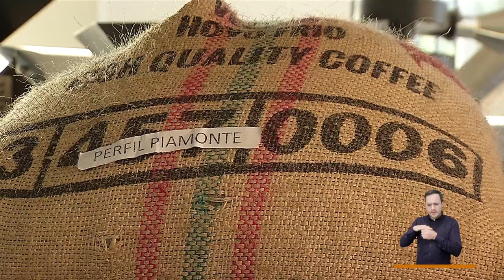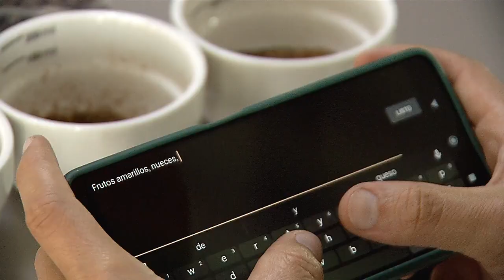Fábrica de café [El Concejo somos tú y yo] -Telemedellín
Joan Molina, fundador de Fábrica de café, nos explica como más de 100 marcas de café de alta calidad, varios de ellos producidos en las mismas laderas de Medellín, le dan valor a su producto y posiciona al Perpetuo Socorro como lugar de innovación y emprendimiento.